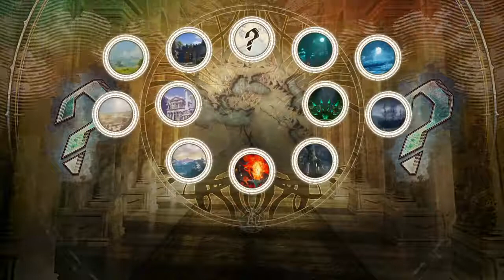Soul Calibur VI | King vs Saitama P1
SOULCALIBUR VI